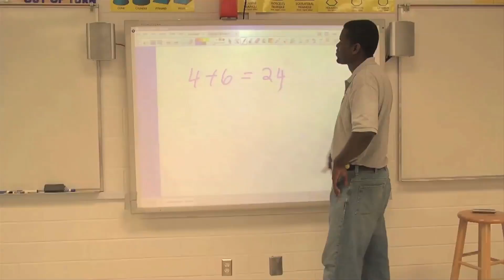Gangnam Style Parody (Lakeside High School)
Teachers and students of Lakeside High School in Atlanta, GA perform a parody video of "Gangnam Style" by Psy.